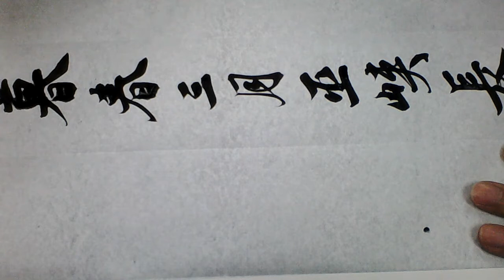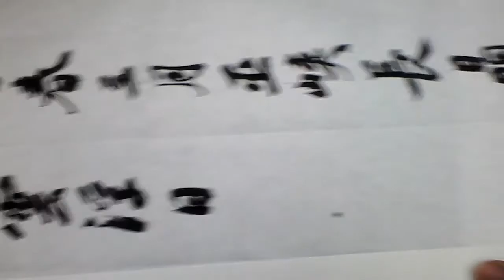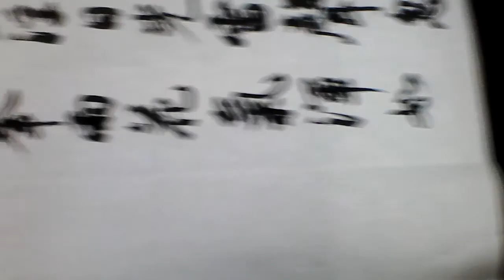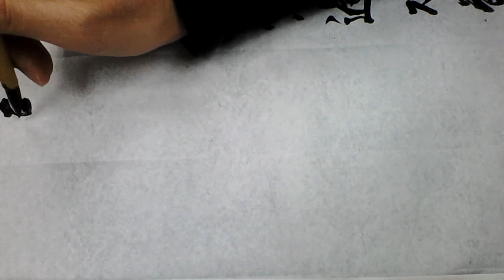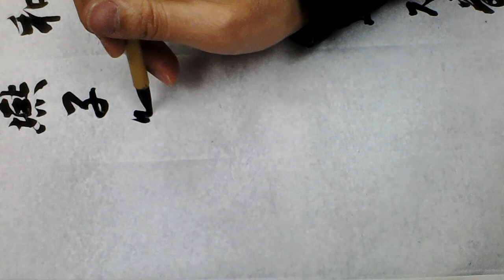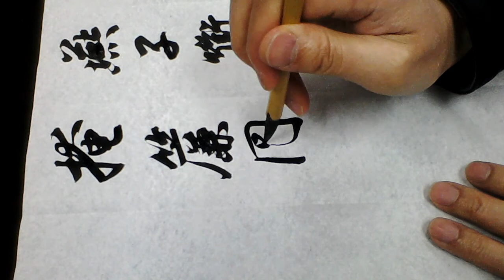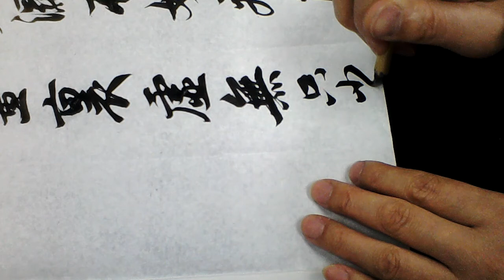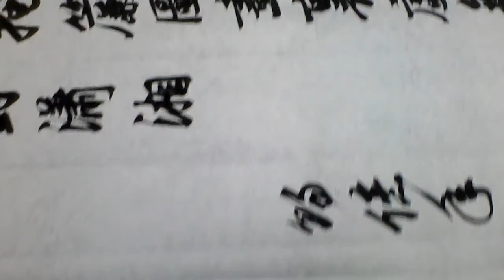雷紹華臨趙構七言律詩